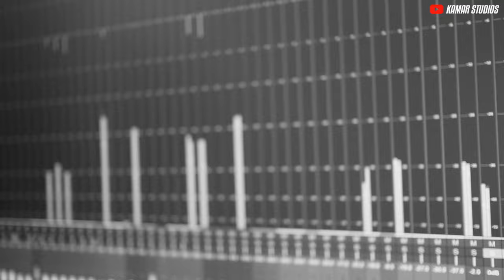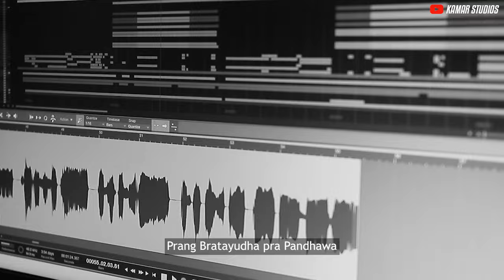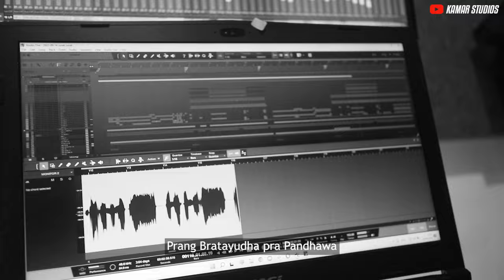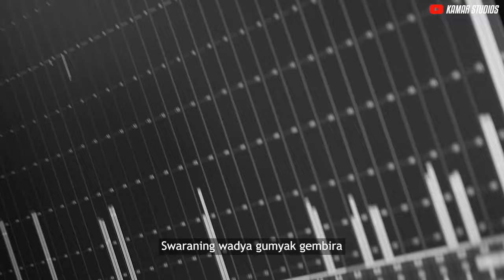Suluk Baratayuda (Surak Surak Manengker Gumuruh) Garap Lagu Jathilan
Suluk Bharatayuda
Garap versi lagu jathilan / jaranan

Lirik lagu Suluk Baratayudha
Surak surak manengker gumuruh
Swaraning wadya gumyak gembira
Prang bratayudha pra Pandhawa
Rebut negara Ngastina balane
Kurawa gugur madyaning palagan
Pandhawa Pandhawa
Pandhawa unggul ing prang bratayudha

𝘼𝙡𝙖𝙩 𝙍𝙚𝙠𝙖𝙢𝙖𝙣 𝙆𝙖𝙢𝙖𝙧 𝙎𝙩𝙪𝙙𝙞𝙤𝙨
+Rekomendasi link pembelian :

𝙆𝘼𝙈𝘼𝙍 𝙎𝙏𝙐𝘿𝙄𝙊𝙎
2022